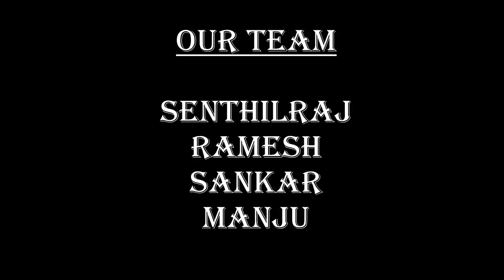Yutha Satham Movie Review | யுத்த சத்தம் திரை விமர்சனம் | Cinitalk | Senthilraj | Ramesh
யுத்த சத்தம் - வெத்து சத்தம்
Yutha Satham Movie Review,
யுத்த சத்தம் திரை விமர்சனம்
Senthiraj,
Ramesh,
Sankar,
Manju,